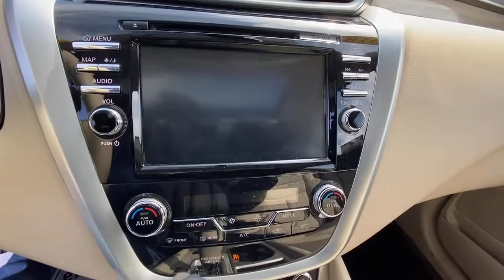2018 Nissan Murano Fairfield, Norwalk, Bridgeport, Westport, Stratford, CT 6238U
Magnetic Black Metallic Used 2018 Nissan Murano available in Fairfield, Connecticut at Paul Miller Nissan. Servicing the Norwalk, Bridgeport, Westport, Stratford, CT area.

Miller Nissan
930 Kings Highway East

CARFAX One-Owner. Certified. Magnetic Black Metallic 2018 Nissan Murano Platinum AWD CVT with Xtronic 3.5L V6 DOHC 24V CVT with Xtronic AWD./br/brRecent Arrival! 21/28 City/Highway MPG/br/brNissan Certified Pre-Owned Details:/br/br  * Roadside Assistance/br  * Vehicle History/br  * Includes Car Rental and Trip Interruption Reimbursement/br  * Transferable Warranty/br  * Warranty Deductible: $100/br  * Limited Warranty: 84 Month/100000 Mile (whichever comes first) from original in-service date/br  * 167 Point Inspection/br/br/brMiller Nissan has been in business for 50 years. We use a market analysis pricing strategy to ensure we price all our pre-owned vehicles fairly and competitively based on current market conditions. Comparing our price with all similar pre-owned vehicles in the marketplace to make sure its one of the best offered.